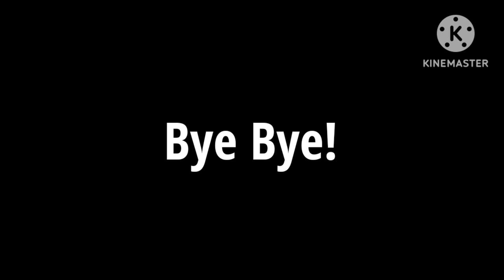Certaphone W5 low battery and power down